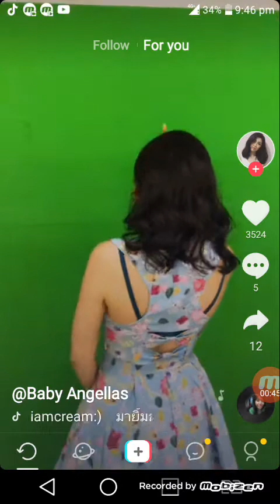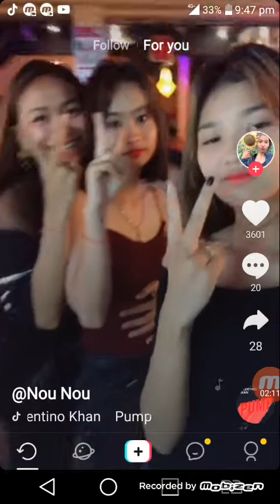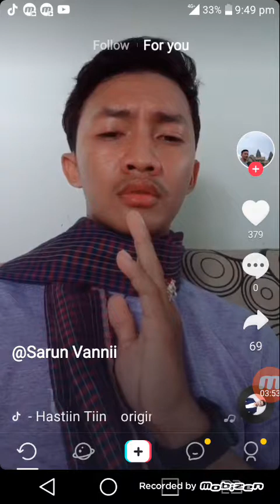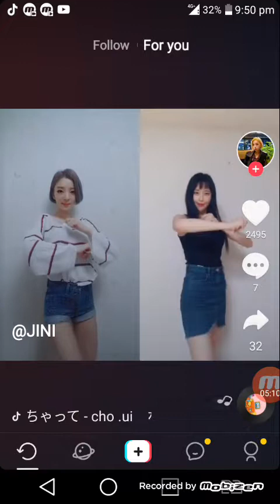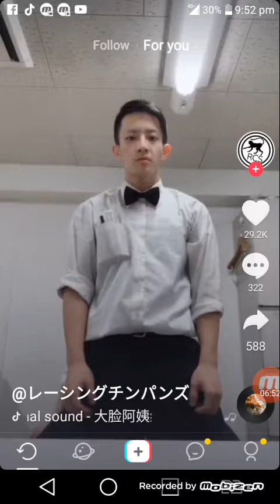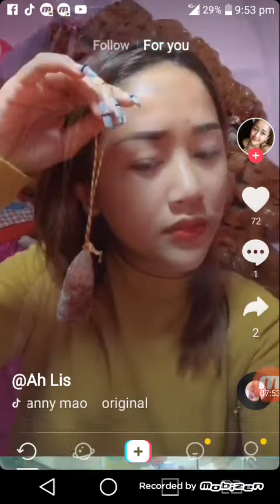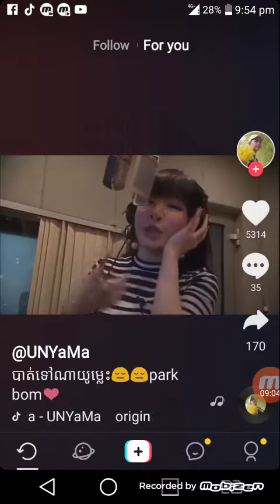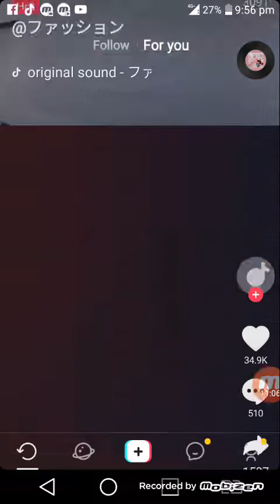Famous people on Tik Tok part 2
They are different nationalities but now they are on the same place.